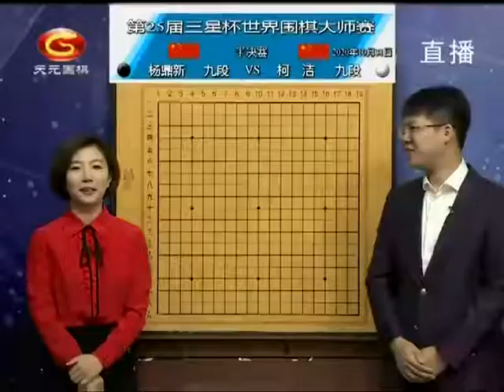20201031天元围棋赛事直播第25届三星杯半决赛：杨鼎新VS柯洁（檀啸、王锐）